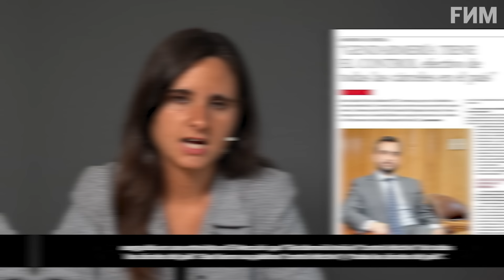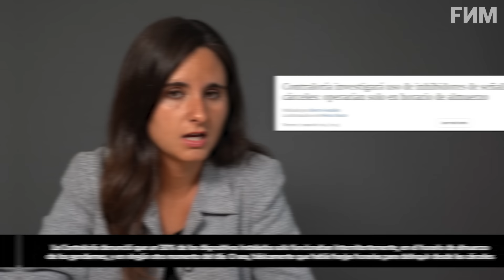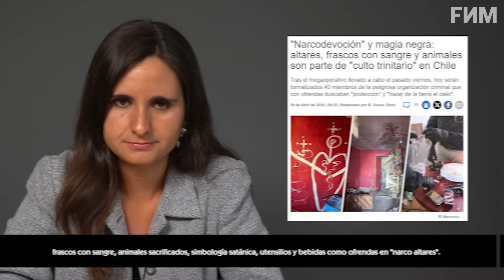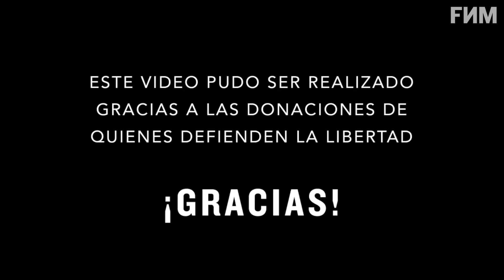Grave: esta es LA RED SATÁNICA que ha llegado a Chile | por María José Olea